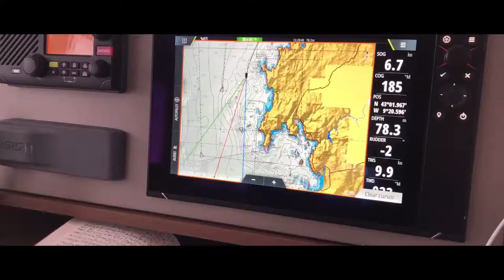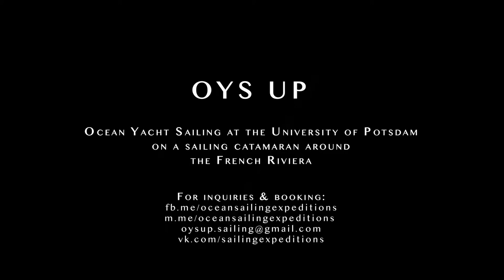OYS UP Sailing Expeditions French Riviera catamaran in action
Hello OYS UP community, this is a video of our summer sailing expedition with students on a sailing catamaran on the beautiful Cote d'Azur 2018. At the beginning you can see the over-drone flight at the Île Sainte-Marguerite off Cannes, France.
The clip of the rocks and the sun is on the coast 'Osani Fort De Girolata' on the coast of Corse.
The drone overflights at the end of the video is on the coast of Cap Ferrat and finally Plage de l'amour Ramatuelle, France, near Beach of Pampleonne.